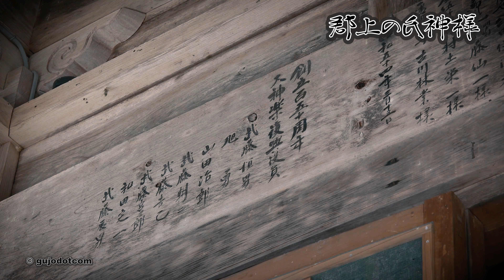【郡上の氏神様】#010 八幡町那比 高畑観世音勢至大菩薩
その他の映像はこちら → 「郡上の映像」郡上1000本動画